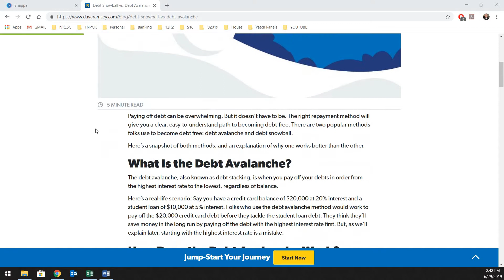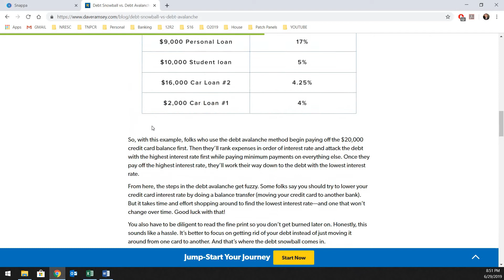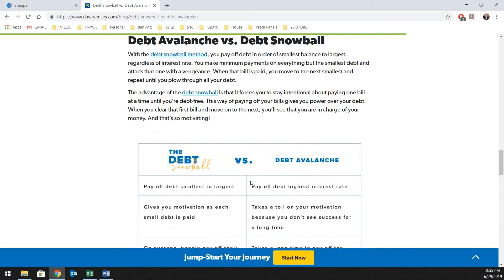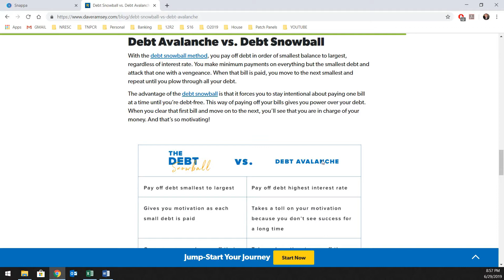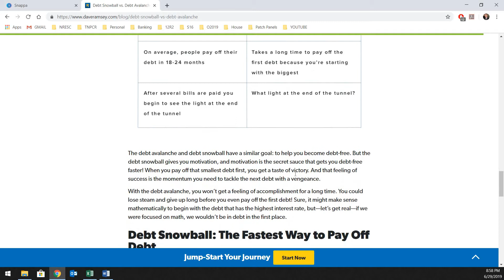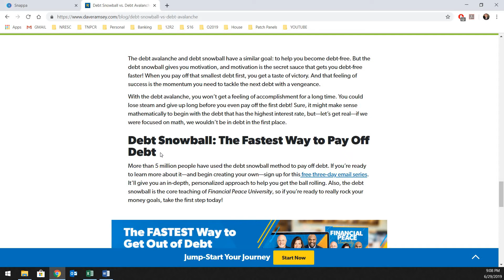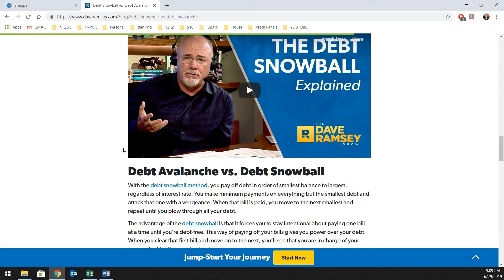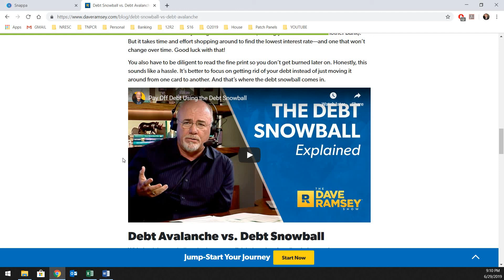Debt Snowball vs Debt Avalanche | Episode 4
In this episode we go over the differences between the debt snowball and the debt avalanche. Which one I use and which I recommend.

Simple bank - Best way to automate your expenses and save!

(Updated 1-2-20)